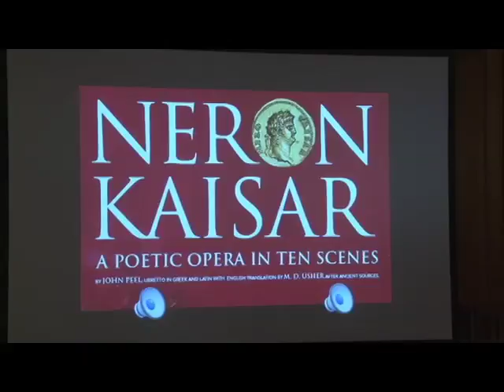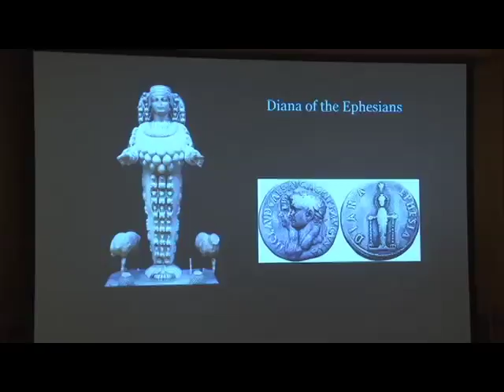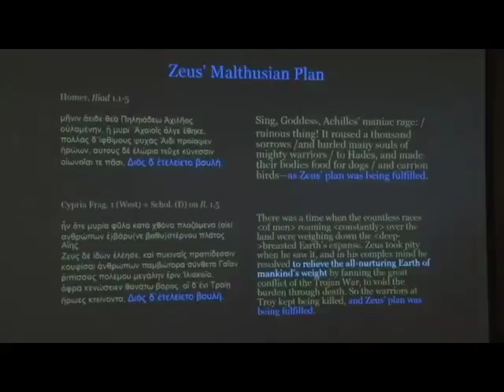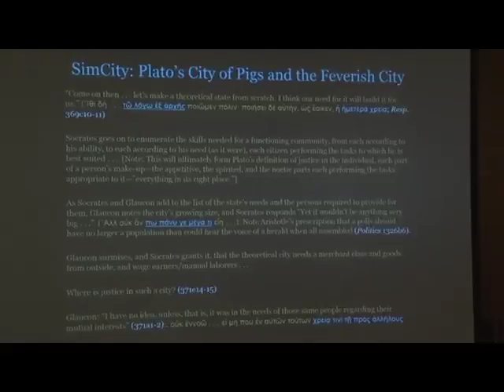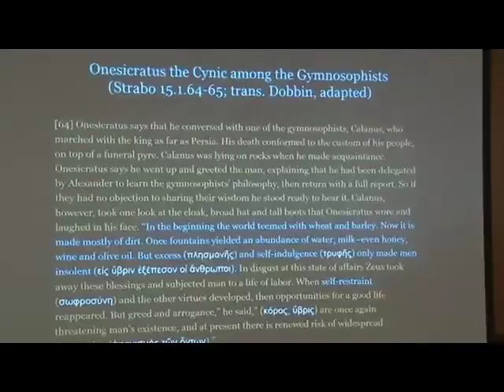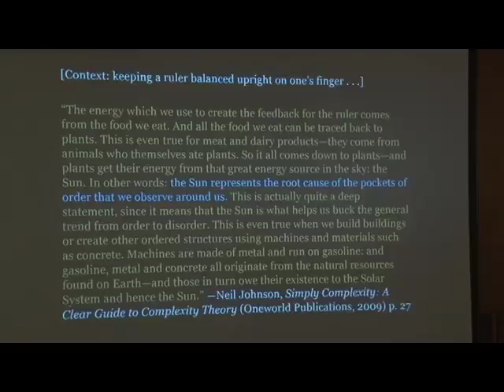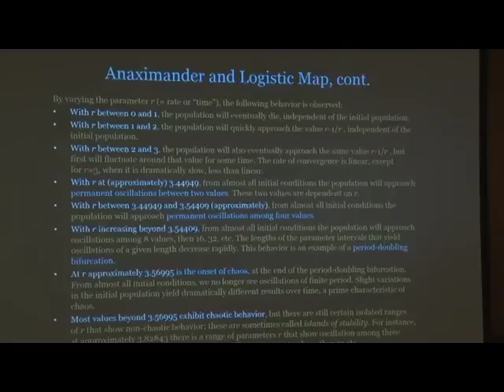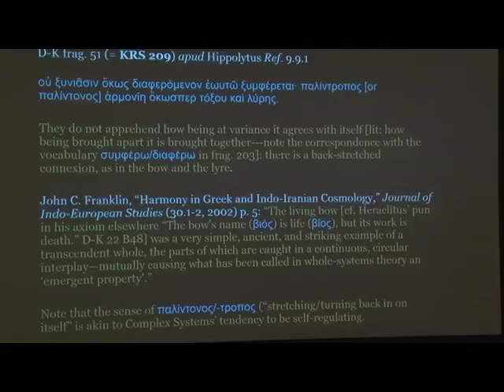Sustainability, Complex Systems, and the Greeks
Sustainability and the field of complex systems are often presented as new areas of human endeavor.  To the extent that these approaches to understanding and living in the world utilize new technologies and scientific advances, they are indeed new, and important.  The fundamental tenets of both are, however, rooted in ancient Greek thought and culture.  This lecture is the first installment of Professor Usher’s new book project in which he traces the trajectory of modern ideas about sustainability and complexity theory back to the Greeks.

M. D. Usher is the Chair of the Classics Department. He has taught at UVM since 2000, and is an undergraduate alumnus.  In addition to academic books and articles on Greek and Latin literature, he has published three books for children, original poetry and translations, and two opera libretti.  The impetus for this new project on sustainability and complex systems stems from his training as a Classicist, his appointment as a Sustainability Faculty Fellow for 2010-11, and twelve years of hands-on experience in farming.  (He and his wife built and operate Works & Days Farm, a small, diversified farmstead in Shoreham that produces lamb, poultry, eggs, maple syrup, and honey on 125 acres.)